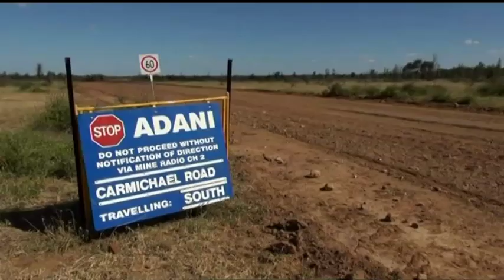Palaszczuk warned her govt could be ousted over Adani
A former Queensland Labor member has warned Premier Palaszczuk that her government is on track to be turfed from office over the Adani coal mine.